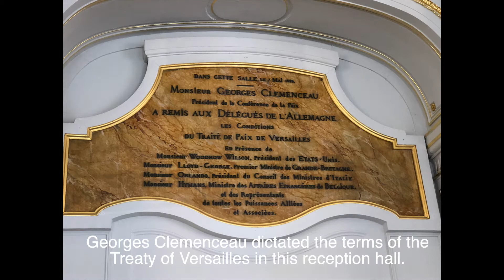Waldorf Astoria Trianon Palace Versailles Treaty of Versailles Supreme War Council Gordon Ramsay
Situated a mere 30 minutes from Paris, the Waldorf Astoria Trianon Palace Versailles is a superior luxury hotel that offers unsurpassed comfort within walking distance to the legendary Château de Versailles. Guests are greeted by an opulence upon entering the lobby of this modern luxury hotel steeped in a history that makes it a living monument to world events.  The entrance welcomes guests into a well-appointed spacious lobby that features impressive chandeliers, sophisticated French provincial upholstered furniture accented by modern tables along with pedestals highlighting exquisite flower arrangements.
Providing luxuriously appointed guest rooms and suites in 8 distinctive floor plans, the Waldorf Astoria Trianon Palace Versailles is extremely child friendly. It features special accommodations as well as activities for guests travelling with Princes and Princesses. Guest accommodations include traditional hotel style rooms with comfortable bedding, spectacularly unique views along with sitting areas and all the modern amenities that are common throughout the Waldorf brand. Private suites include a phenomenal selection featuring fireplaces, private dining rooms, secluded balconies as well as terraces with views of the royally impressive neighborhood that surround the Waldorf Astoria Trianon Palace Versailles.

The majestic original building of the Waldorf Astoria Trianon Palace Versailles, built using cut stone to mimic the opulence of the Louis XIV’s Palace at Versailles, opened on May 10, 1910. Its royal surrounding, proximately to Paris, as well as its dotting attention to luxury became an immediate favorite with the famous elite.
Within a decade the Trianon Palace Hotel would relinquish its goal of providing luxury accommodations to the traveler to providing aid and comfort to the casualties of World War I as it became an auxiliary hospital.

A Grand Re-opening as a hotel occurred in 1916. In 1917 it became the center of world events as it was used by the Allied Forces as the base for the Supreme War Council. It remained at the center of attention for years. Its historical significance to world events was sealed when Georges Clemenceau dictated the terms of the Treaty of Versailles in the reception hall that today bears his name.
Leaving the tragedy of the World War behind, the Trianon Palace Hotel resumed its prominence as the roaring twenties got underway. It was a favorite haunt for the literary and theatrical aristocracy of Paris. Paul Valéry, Sacha Guitry and Marlene Dietrich were among those that used the hotel at the edge of the Royal Domain as a country retreat. Joining them in the luxuries of the hotel property, accommodations and amenities of fine dining, active nightlife, idyllic gardens, along with its ideal location were titans of the business world. Paul Getty and John Rockefeller were active guests at the Trianon Palace Hotel when visiting Paris.
World War II again changed the mission of this historic getaway. It became the home to the Royal Air Force, the Headquarters to the Luftwaffe during the German occupation, it then reverted to the Allied Forces when the tide of the war changed. Within the walls of this iconic hotel, the world’s greatest generals met and determined the geopolitical structure of the world as the war came to an end. Here Charles de Gaulle, Eisenhower, Patton, Bradley and Montgomery all ate, slept, contemplated and planned in the building and grounds of the Trianon Palace Hotel.
Major renovations including the construction of a new building dubbed the Pavillon du Trianon were again undertaken when the seven and a half acres of the Trianon Palace Hotel property was bought by an international hospitality company in the 1990s. The addition of a state-of-the-art conference center added to the footprint of this legendary hotel. It became a jewel in the crown of the prestigious Waldorf Astoria Hotels & Resorts brand and was renamed Waldorf Astoria Trianon Place Versailles.

Honoring its heritage as the epitome of luxury, the Waldorf Astoria Trianon Palace Versailles offers guests, indoor-outdoor pools, a spa, children’s program, exquisitely maintained gardens, bars, cafes, fine dining, pastry from renowned chefs and the Michelin-star Gordon Ramsay au Trianon.

The Gordon Ramsay au Trianon offers Specialty French Cuisine against the backdrop of the Parc de Versailles. The signature gastronomic escapade by renowned Chef Gordon Ramsey includes a 7 Course Dinner for Two that is billed as a feast for the senses. An Ala carte menu of delicate French dishes customized by the art of Gordon Ramsey is also available during normal operating hours.